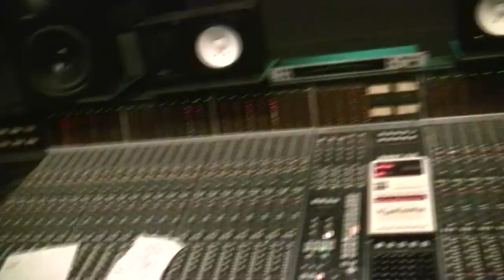Priel Horesh drums recording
Nipel twist drum recordings footage
from the upcoming album,
"Business in the front Party in the back"
produced by John Goodmanson
at Robert Lang studios Seattle.